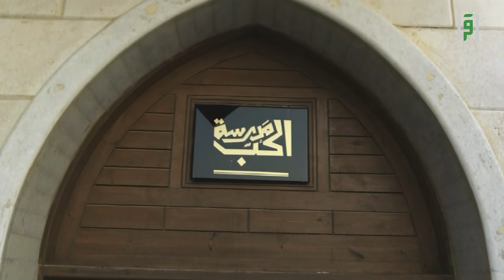مدرسة الحب | الحلقة (7) فصل الغنى- مصطفى حسني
في هذه الحلقة من "مدرسة الحب"، نتناول موضوع الغنى والحديث عن الكرم والسخاء من خلال استعراض شخصية عبد الرحمن بن عوف، أحد أغنى الصحابة وأكرمهم.. تتناول الحلقة صفة الكرم التي منحها الله لبعض عباده، وكيف أن هذه الصفة يمكن أن تكون نعمة أو فتنة.

نركز على تجربة عبد الرحمن بن عوف وكيف كان ينفق ماله بسخاء، مما جعل الله يبارك له في رزقه.. تتحدث الحلقة أيضًا عن أهمية الكرم في حياة المسلم، وضرورة عدم التعلق بالمال، بل استخدامه في فعل الخير ومساعدة المحتاجين.